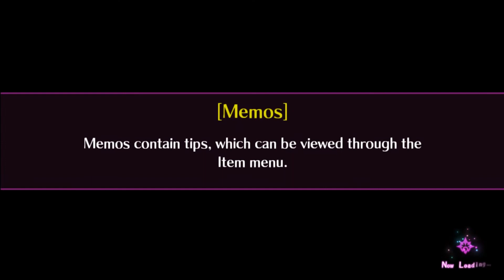Red Riding Hood Fights with the Big Bad Wolf! | Mary Skelter 2 Switch JRPG DRPG Fear Difficulty [25]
We head deeper into the Station Grounds in search of Red Riding Hood. After destroying the Jail core, we find her already in combat with the Nightmare. Determined to rescue her at any cost, we have no choice but to battle both Red and the Nightmare at the same time.

Chapters
0:00 Recap
0:39 Fighting through the Station Grounds
3:19 Game Review ?
4:51 Nightmare first encounter
5:55 Fighting through the Station Grounds
7:45 Ticket No. 2
8:02 Battling Red Riding Hood
15:54 Post Fight Banter
18:08 Blood Skelter and Aging
21:23 Adding Skill Slots to Cinderella
23:10 To Station Grounds 3
23:56 Talking About Red Riding Hood
27:40 Station Grounds 3 Exits
28:07 Ticket 3, Ticket 4, Arrow Button, Area 4 Cardkey
30:18 Station Grounds Core (Millionaire Fight)
36:57 Post FIght Banter
38:35 Station Grounds Nightmare and Red Riding Hood
49:07 Debriefing Red Riding Hood
57:00 Closing Remarks

Mary Skelter 2 is a Japanese Dungeon Crawling Role Playing Game (JRPG - DRPG) released in Japan at 2018 and ported to Switch Globally in 2019. It is the second game in the Mary Skelter Franchise featuring a whole new story and perspective u sing the already established world of Mary Skelter Nightmares.

The game is set in one of Japan's cities that one day sank beneath the surface of the Earth. Our protagonist, the self proclaimed prince Otsuu and her princess, Little Mermaid, are tasked by the Dawn to look for more Blood Maidens to fight monsters called Marchens. All in the hopes one day find a way to escape back to the surface.

Unfortunately this is easier said then done as Otsuu and Little Mermaid are forced to deal with far more than they bargained for.